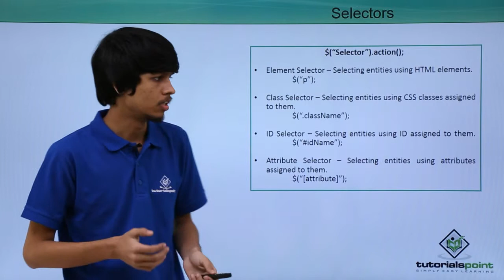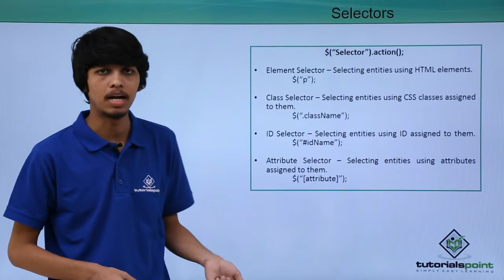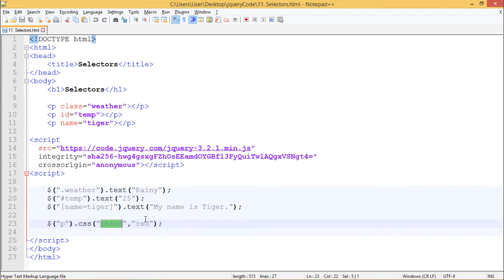JQuery - Selector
Lecture By: Mr. Pratik Singh, Tutorials Point India Private Limited